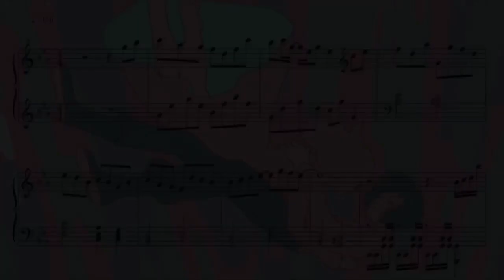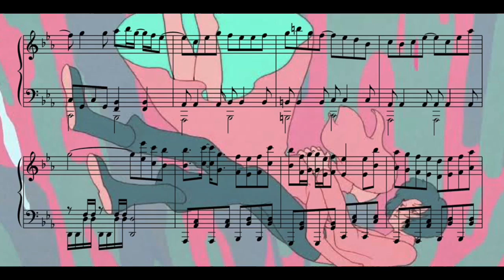夜に駆ける/Ayase 採譜してみた (楽譜配布あり)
今回はAyaseさんの夜に駆けるを採譜させて
頂きました